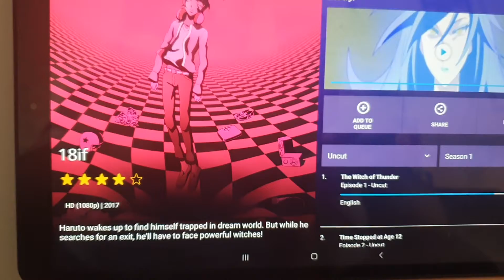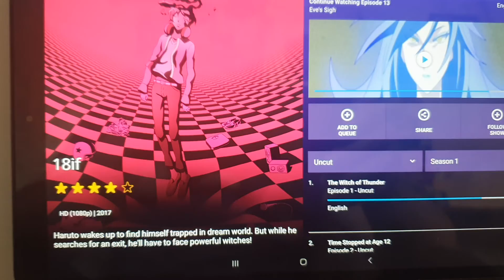18if a short review (Anime review)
In my quest to review every Anime on Funimation I start with a short review of 18if.